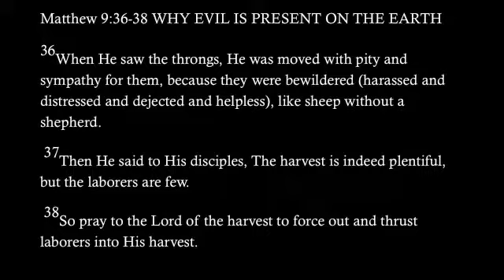SURROUND BLESSINGS 9 (HI-LITES)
In this episode of "Surround Blessings: State of Righteousness, " the problem of evil upon the planet is addressed and the solution we need to move towards to end it. How do we end the earthly problems of war, terrorism, crime, human trafficking, oppression, epidemics, disease, poverty, environmental abuse, economic crisis, family disintegration, ethnic cleansing, political and religious corruption, community violence, ignorance and fear? The citizens of the Kingdom, the children of God must start to grow up and become the responsible leaders they are predestined to be. Learn how the enemy will try to stop us with an increasingly selfish culture of entertainment, relaxation and neglect. It is your time to awaken and become conscious of His righteousness in the kingdom of God. All scriptures are from the Amplified Bible.